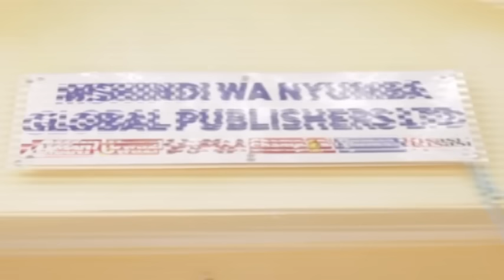Tazama Maajabu ya Sokwe wa Hifadhi ya Gombe, Wanaishi Kama Binadamu!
Sokwe wa Hifadhi ya Gombe, ni miongoni mwa vivutio vikubwa duniani ambapo watalii kutoka sehemu mbalimbali, husafiri mpaka mkoani Kigoma, kwenda kuwatazama sokwe hao. Kipindi cha
Fahari ya Tanzania kinachorushwa na Global TV,  kinakuletea video hii maalum ujionee mwenyewe jinsi sokwe hao wanavyoishi, tabia
zao zikishabihiana kwa sehemu kubwa na binadamu.
Gombe ni hifadhi ya taifa katika nchi ya Tanzania. Ni hifadhi ndogo kuliko zote nchini Tanzania ikiwa na kilometa za mraba 52 tu, lakini ina umaarufu mkubwa unaotokana na kivituo chake kikubwa ambacho ni Sokwe. Iko umbali wa kilometa 16 kaskazini ya mji wa Kigoma.
Hifadhi hii ni ukanda mwembamba wa msitu wa mlimani unaokatizwa na miteremko mikali inayoingia katika mwambao wa Ziwa Tanganyika.
Gombe ni miongoni mwa makazi machache yaliyosalia ya Sokwe duniani. Hifadhi hii ilipata hasa umaarufu baada ya mtafiti wa tabia ya Sokwe duniani, Dr.Jane Goodall kufanya utafiti juu ya maisha ya tabia za Sokwe wa Gombe kwa miaka 40 na kuandika vitabu kadhaa kuhusu viumbe hawa.
Kwa hisani kubwa ya Bodi ya Utalii Tanzania (TTB) na TANAPA, Global TV itakuwa ikikuletea vipindi vya wanyama, wakiwemo sokwe hawa ambao wanapatikana pembezoni mwa ziwa Tanganyika. Pia maisha ya wanyama kutoka mbuga za Wanyama za Tanzania za Serengeti, Ngorongoro na kwingineko.
Ni kipindi maalum cha kutangaza Utalii wa Ndani, ambao ni kielelezo tosha cha utajiri asilia wa nchi yetu Tanzania.